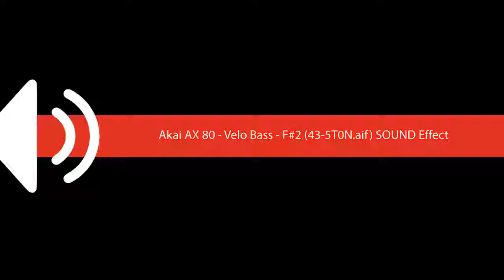Akai AX 80 Velo Bass F#2 43 5T0N aif SOUND Effect